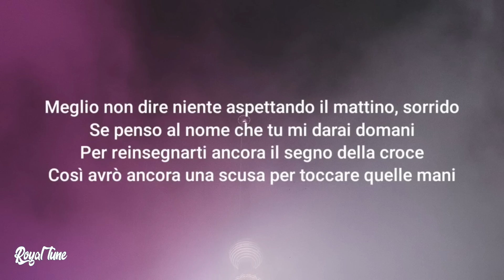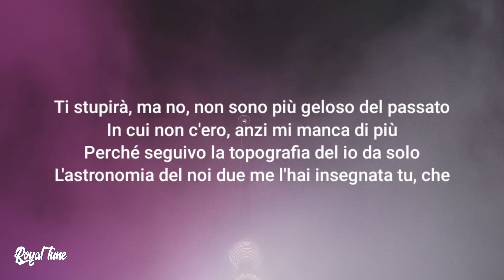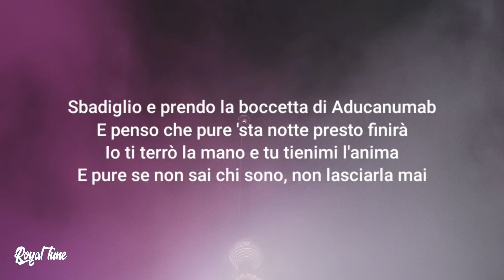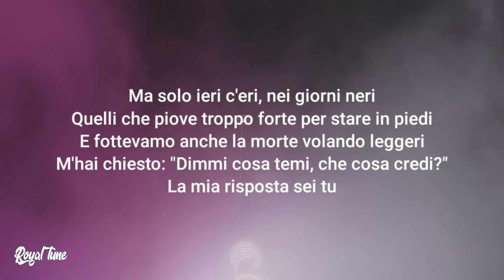Pinguini Tattici Nucleari - RICORDI (Testo/Lyrics)